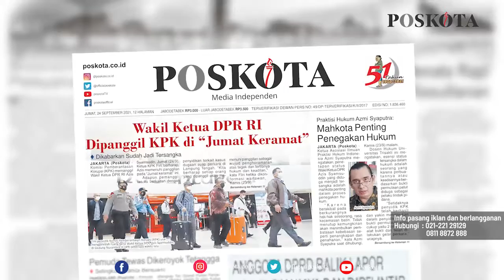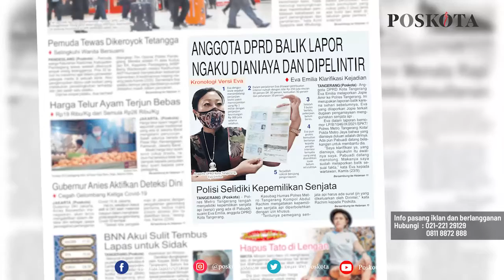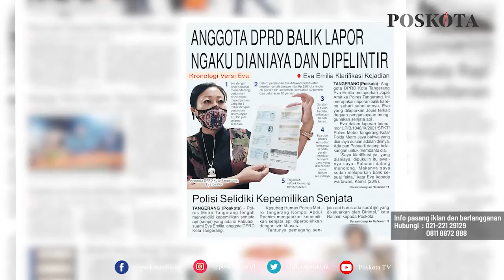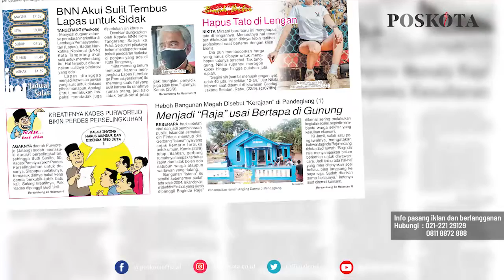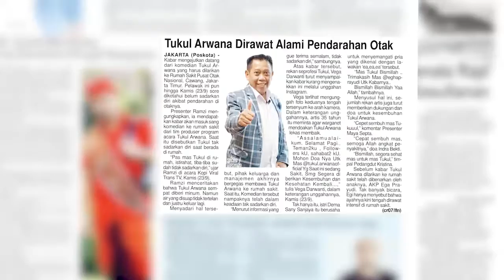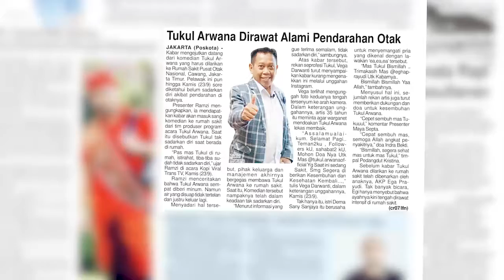HEADLINE HARIAN POSKOTA EDISI JUMAT 24 SEPTEMBER 2021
Harian Poskota menyajikan beberapa topik menarik di antaranya Wakil Ketua DPR Azis Syamsuddin dipanggil KPK, Anggota DPRD Tangerang balik lapor kasus penganiayaan, rumah megah ‘kerajaan’ Angling Dharma di Pendaglang tertutup untuk umum, Tukul Arwana dirawat intensif alami pendarahan otak.